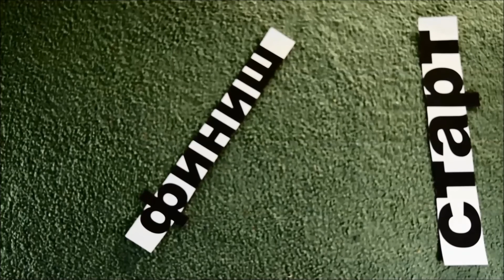DIY ГОНОЧНАЯ МАШИНА (своими руками)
Всем привет. В этом видео я рассказываю, как из подручных материалов сделать имитированную гоночную машину на которой можно устроить настоящие гонки!!!